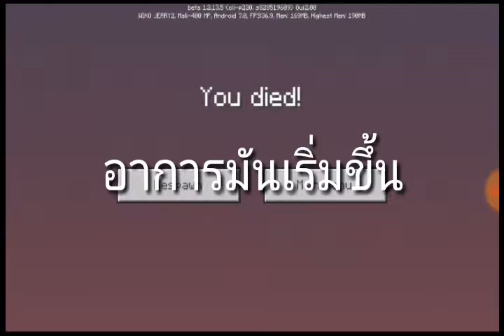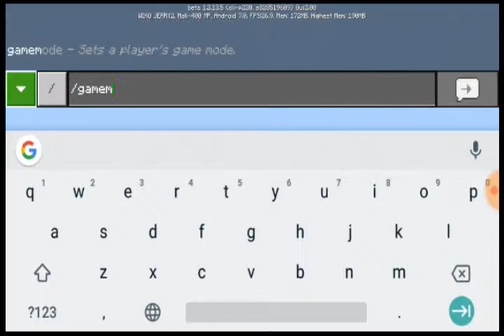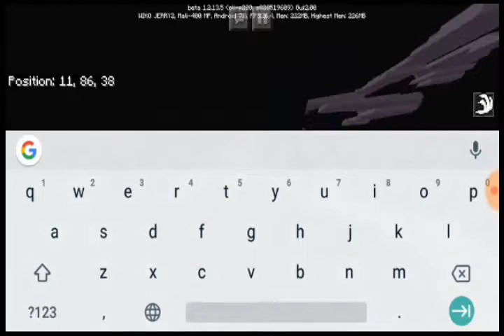Minecraft[X-Run]EP.1 เดอะแฟรดยังเรียงพี่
นี้ลิ้งแมพX-Run